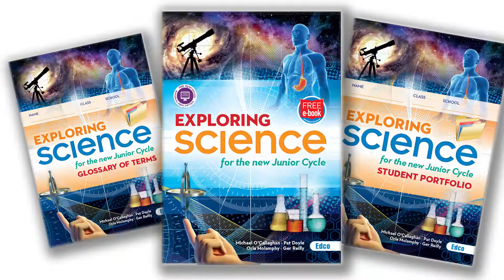Exploring Science Overview Video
Exploring Science has been written specifically for the new Junior Cycle by a team of experienced teachers and authors, who are specialists in their subject areas. It comprehensively covers the new Science Specification and the Framework for Junior Cycle.

The package includes a Textbook, Student Portfolio, Teacher's Resource Book, a bank of digital resources and a fully cross-referenced glossary booklet of key terms.